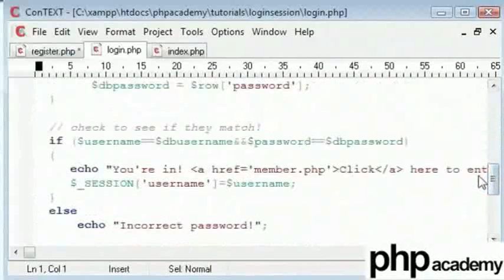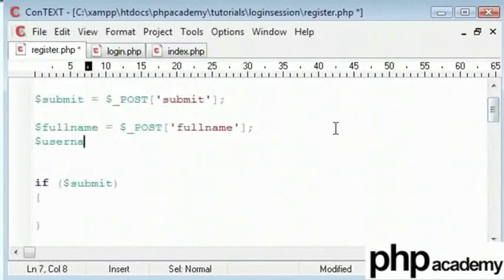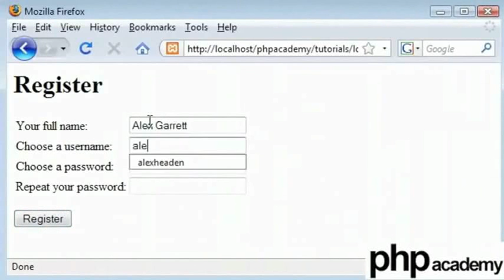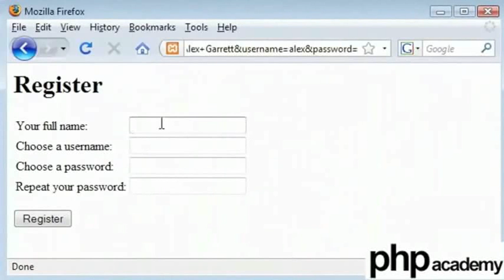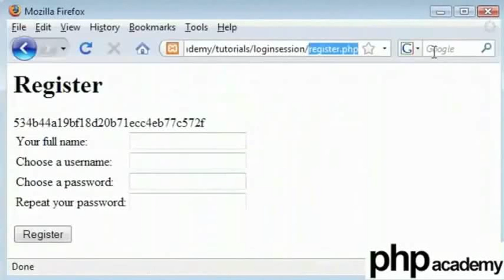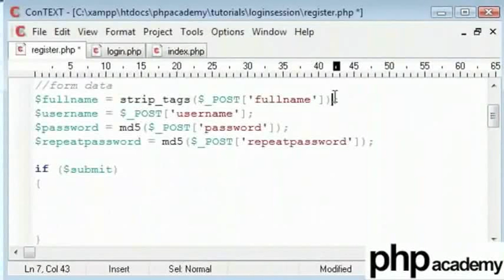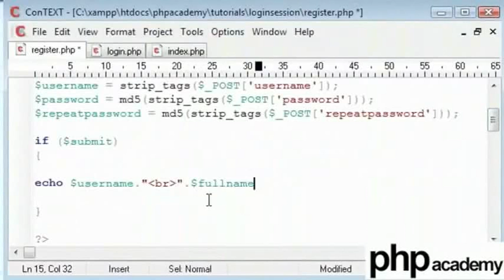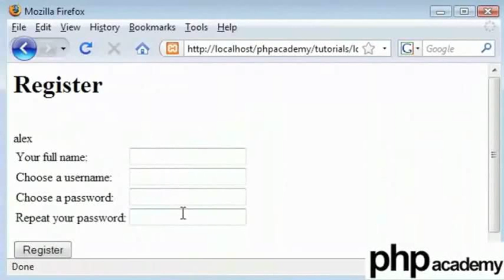User Registration Part 2 - Tamil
Striping tags of inputed strings and converting password into md5 encryption.
Use of : strip_tags(strigs) - cuts down unnecessary spaces,html tags and queries from string.